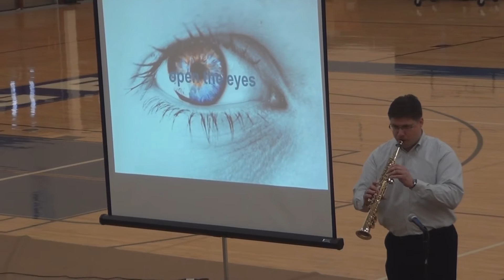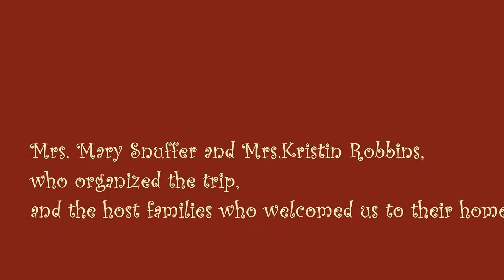Aslan School and Heritage Christian Academy in Minneapolis 2014 PART 2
During Spring time our Aslan School  visited Heritage Christian Academy in Minneapolis. This is a second short movie about that trip.